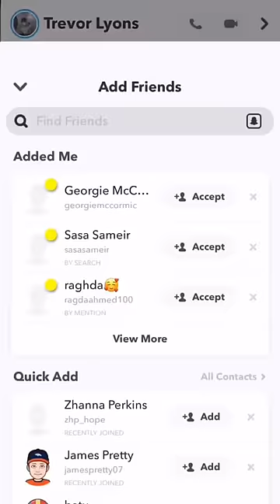how to open a Snapchat without the other person knowing! 😱